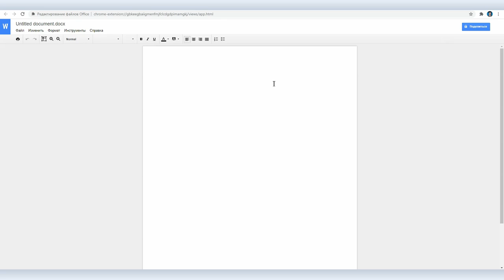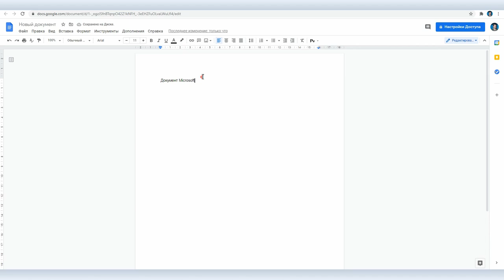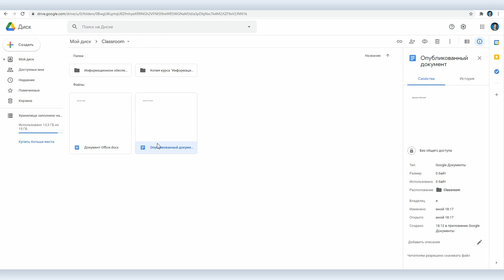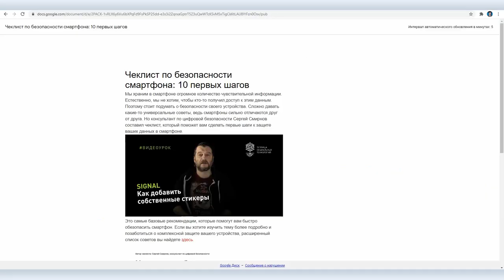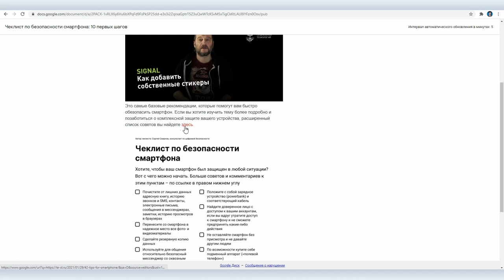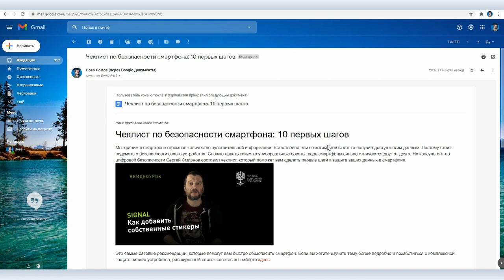Cекреты Google Docs #4: опубликовать в интернет, отправить по почте, открыть Word без конвертации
Google Docs по праву можно считать одним из самых популярных и удобных сервисов от Google. Бесплатный аналог Word или Excel, прекрасно работающий онлайн, тесно интегрированный с Google Диском и почтой Gmail, казалось бы, что еще?

Много чего еще и в сегодняшнем очередном скринкасте серии мы расскажем о полезных, но неочевидных функциях Google Docs: как опубликовать любой документ в интернет, по сути превратив его в небольшой сайт, как отправить документ по почте прямо из Google Docs и как работать с документами комплекта Microsoft Office без конвертации.